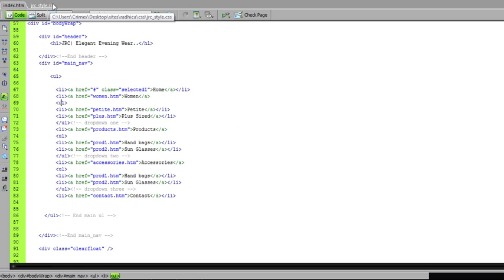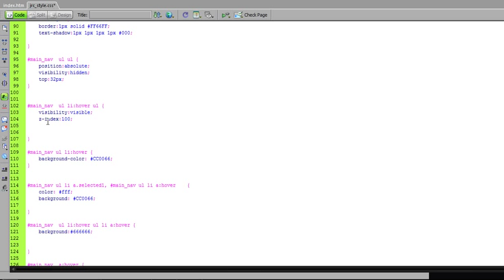How to fix drop down menu behind content or images (Adobe dreamweaver Cs3)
This video demonstrates how to fix a common issue where the css navigation goes behind the content of a website.

Sorry for the poor sound quality however i think u will get the general idea of how to remove your drop down menu from behind your content/images hope the video was helpful to u enjoy!! and this is not an actual website its just something i did for a school project as u can see its static.